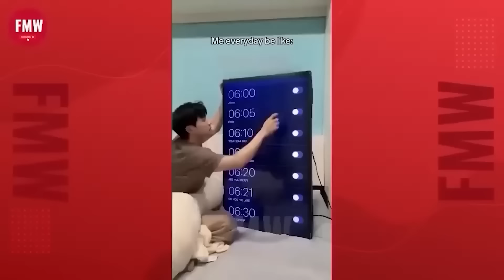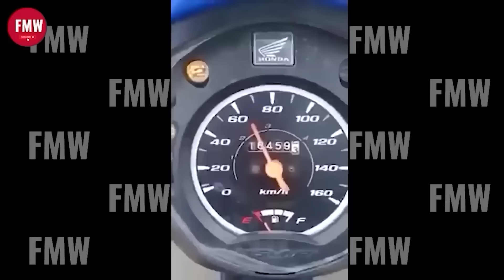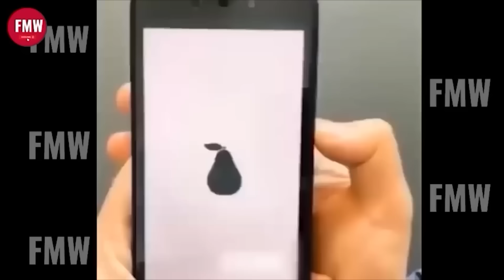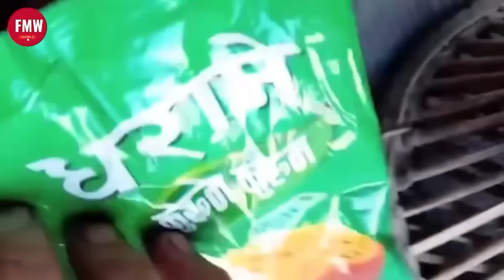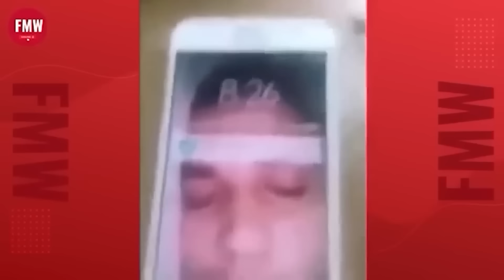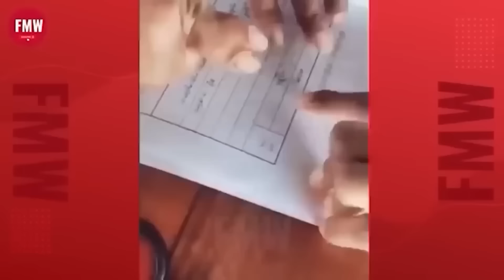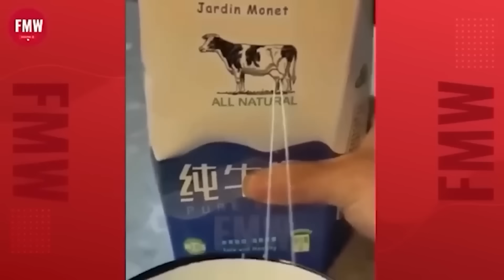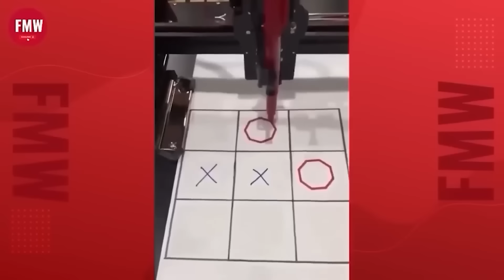Funny & Hilarious People's Life 😂 #201 - Try not to Laugh | Instant Regret Fails Compilation 2024